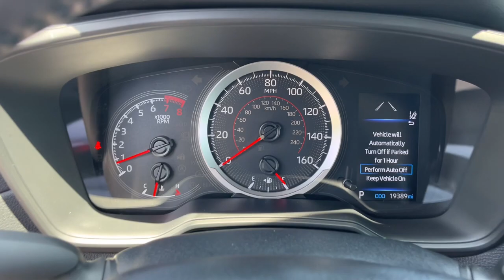2022 Toyota Corolla Cross Augusta GA, Aiken, SC, Grovetown GA, Evans GA, North Augusta SC 1529TNA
Barcelona Red Metallic Used 2022 Toyota Corolla Cross LE available at Master Automotive. Servicing Augusta, Georgia and Aiken, South Carolina as well as the Grovetown GA, Evans GA, North Augusta SC area.

Master Automotive
3710 Washington Rd

This vehicle is located at Master Chevrolet Cadillac in Aiken, SC! Recent Arrival! Priced below KBB Fair Purchase Price!brbrCorolla Cross LE, 4D Sport Utility, 2.0L I4 PDI DOHC 16V LEV3-SULEV30 169hp, CVT, FWD, Red, Black w/Fabric Seat Trim. CARFAX One-Owner. Clean CARFAX. 31/33 City/Highway MPGbrbr2022 Toyota Corolla Cross LE 2.0L I4 PDI DOHC 16V LEV3-SULEV30 169hp RedbrbrAt Master, we develop relationships with our customers that last a lifetime. Our motto is After We Sell, We Serve. Since 1937. But it's more than a motto, it's how we do business.- Will Schafer, President - Celebrating 86 Years of Commitment to Customer Service and our Community. A Multi-Generation Family Business - Locally Owned and Operated.